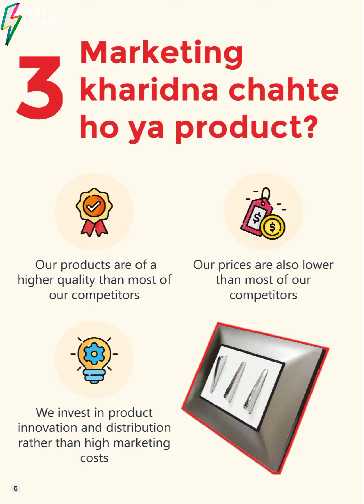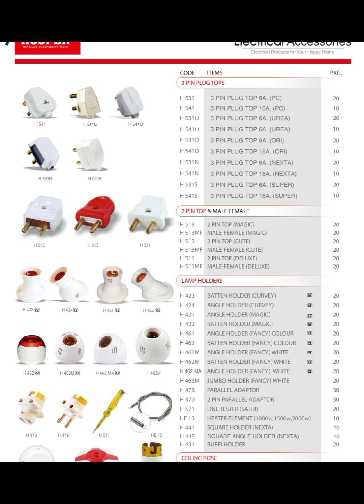Hosper catalogue ! What is a catalogue used for? What is the best material for wiring in a home?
For more details about HOSPER dial 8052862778
Video highlights
    What is a catalogue used for?
What is the best material for wiring in a home?
How can you tell the quality of a wire?
Which company wire is best for house wiring?
What is a catalogue example?